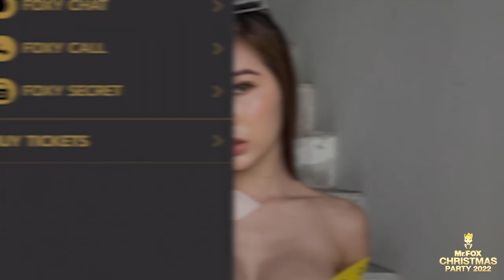ปาร์ตี้ส่งท้ายปีกับ Mr.FOX Christmas Party 2022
📣ซื้อบัตรกันหรือยัง !! ใกล้เข้ามาแล้วกับ 𝙼𝚛.𝙵𝙾𝚇 𝙲𝙷𝚁𝙸𝚂𝚃𝙼𝙰𝚂 𝙿𝙰𝚁𝚃𝚈 𝟸0𝟸𝟸 🎅เตรียมฉลองไปพร้อมกันในเทศกาลแห่งความสุขสุดเหวี่ยง 24 ธันวาคมนี้ ฟินไปกับ TOP 100 จาก FOXY และ BUNNY GIRLS REUNION ที่ทุกคนรอคอย
🎶🎶 เปิดบรรยากาศโชว์สุดชิลล์จาก “เดอะตู่ FINGER STYLE” หรือ เดอะตู่ ทักษ์ เหล็กกล้า มือกีตาร์ผู้บุกเบิก Fingerstyle แบบ Ambient และ Percussive ของเมืองไทย แล้วเพิ่มระดับความมันส์ด้วยคอนเสิร์ต “มหาจำเริญ”
LET'S DANCE หยุดไม่อยู่ไปกับ DJ VISA,  DJ DOME, DJ KNATZ & MC NARA และ DJ MAFIA
🔆 ตระการตากับ FASHION SHOW  สุดฮอต
ที่รวบรวมเหล่านางแบบแถวหน้าแปลงโฉมเป็น HOTTEST SANTY VERY XMAK! ขอบอกเลยว่า แซ่บทั้งงาน พร้อมจัดเต็ม SURPRISE เพียบ!
ใครยังไม่มีบัตรรีบจัดเลย!! 𝐆𝐑𝐀𝐁 𝐘𝐎𝐔𝐑 𝐓𝐈𝐂𝐊𝐄𝐓 𝐍𝐎𝐖
✅ ซื้อบัตรได้แล้ววันนี้ ในรูปแบบ NFT TICKET ที่

วิธีกดบัตรง่ายๆ
➡️ ผู้ที่เป็น FOX Member แล้ว กด “Log in” ได้ทันที
➡️ สำหรับผู้ที่ยังไม่ FOX Member กด “Register”  โดยใช้เบอร์โทรศัพท์ในการสมัคร
➡️ เมื่อ Log in แล้ว กดไปที่ Menu จากนั้นเลือก Buy
➡️ แล้วไปที่ NFT Ticket กด Buy Ticket ซื้อบัตรได้เลย
✨ 𝐏𝐑𝐈𝐕𝐈𝐋𝐄𝐆𝐄𝐒 ✨
สำหรับผู้ที่ถือ NFT COLLECTION
FOX SOCIETY  สามารถผ่านประตูเข้างานได้ก่อนใคร!
📅 𝐃𝐀𝐓𝐄:  𝐒𝐀𝐓𝐔𝐑𝐃𝐀𝐘 𝟐𝟒  𝐃𝐄𝐂𝐄𝐌𝐁𝐄𝐑 𝟐𝟎𝟐𝟐
🏩 𝐃𝐎𝐎𝐑 𝐎𝐏𝐄𝐍:  𝟔.𝟎𝟎 𝐏𝐌 – 𝟎𝟎.𝟎𝟎 𝐀𝐌
สถานที่จอดรถ : เดอะซีนทาวน์อินทาวน์ มีค่าจอด 100 บาท
หลัง 20.00 น. เป็นต้นไป สามารถจอดริมถนนด้านหน้าสตูดิโอได้
𝐃𝐑𝐄𝐒𝐒 𝐂𝐎𝐃𝐄
🤵 𝐌𝐄𝐍’𝐒 𝐖𝐇𝐈𝐓𝐄
👸 𝐖𝐎𝐌𝐄𝐍’𝐒 𝐑𝐄𝐃